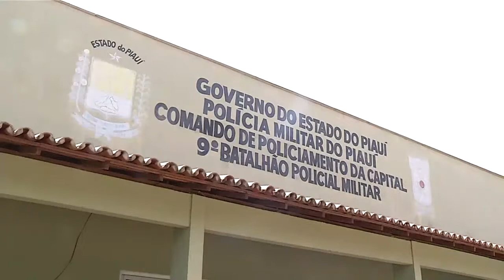Meio Norte: Homem é morto com cinco disparos na praça do Poty Velho